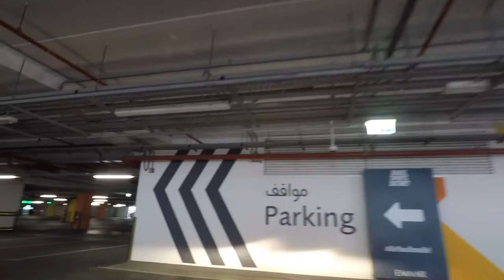Affordable Badminton Court in Dubai